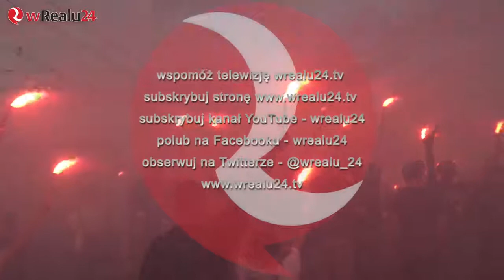Apel prezesa Marszu Niepodległości błagamy Kościół o wsparcie i pomoc!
Wspomóż wRealu24 wpłacając dobrowolną kwotę (PKO BP): 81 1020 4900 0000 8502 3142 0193
tytułem: Darowizna na wRealu24